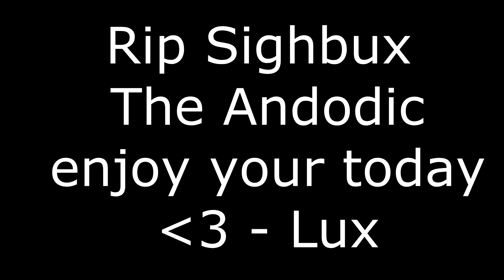Unmotivational speech and complaining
Yes I am bald, yes I am depressed, yes I have considered killing myself.

Likely living the meme. Enjoy my cringy self or don't more than anything I do things for me to remember and for my own enjoyment.

Online ID's:
BattleNet: Silux#1948
Minecraft: Silux

If you really want to get in contact with me just comment. My channel is small so they're pretty easy to get to.